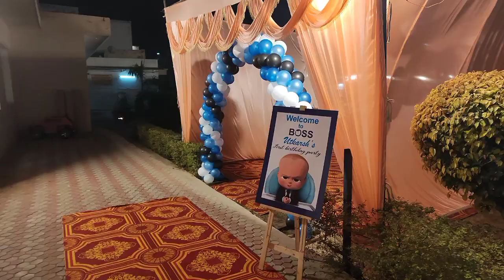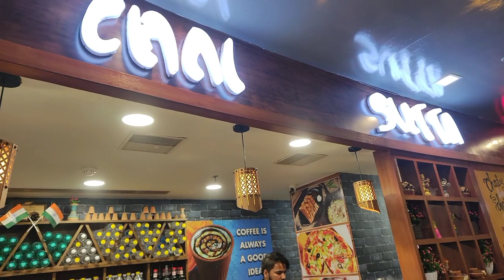Christmas Eve, Birthday party & Jagran